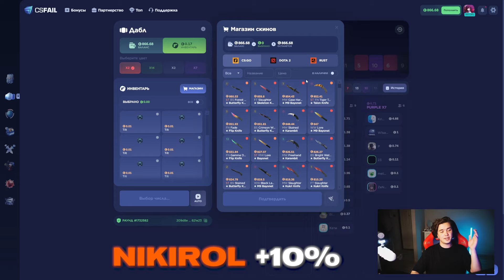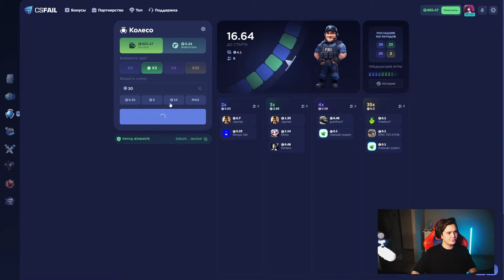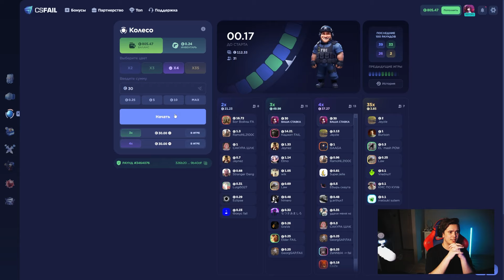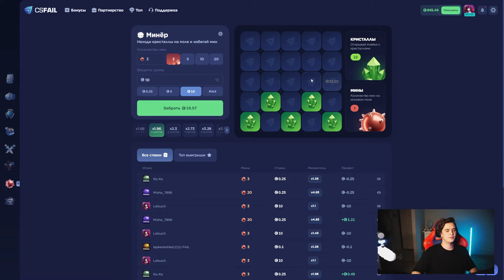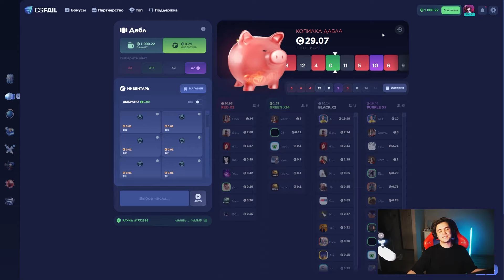ЭТО САМАЯ ОКУПАЕМАЯ СТРАТЕГИЯ НА CSFAIL! +ПРОМОКОД НА 0.25$!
Промокод на +10% - NIKIROL
Промокод на 0.25$ - NKLRSHIUHEVQ